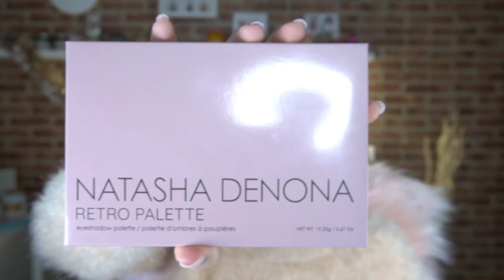Mis COMPRAS en el Black... ¿Friday? 💸💸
Equipo Utilizado:
- Cámara - Sony 6300
- Micrófono de Solapa